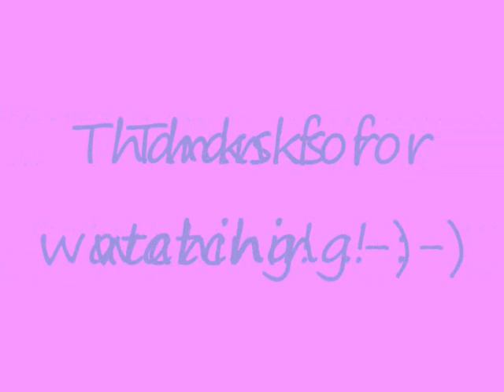Some of my favourite shoes!!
These are some of my favourite shoes that i generally wear on a regular basis. I collect but also make sure that they are not a waste of money by trying to wear a different pair every day of the week.
Favourite places to buy are Topshop, Office shoes, River Island, Faith, Fornarina and even Aldo (which i forgot to show you)